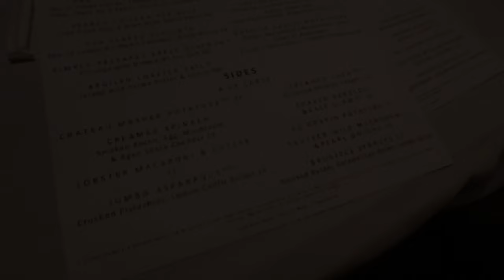Del Frisco's Double Eagle Steakhouse Dallas, TX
BIG Scorpio Season
Kecia Sam and Yours Truly Birthday Dinner at Del Frisco's grille
Foodie Vlog